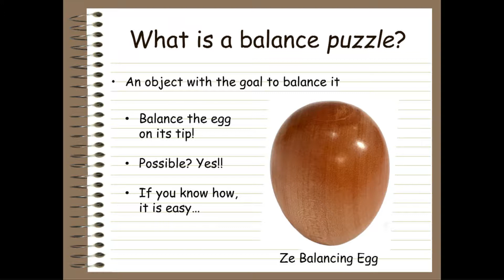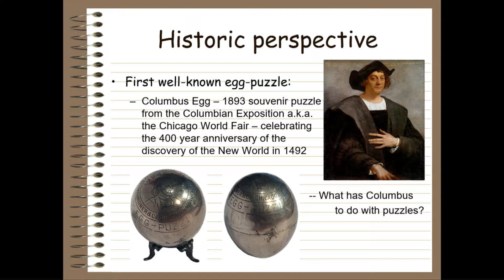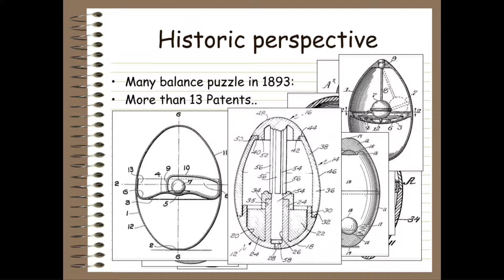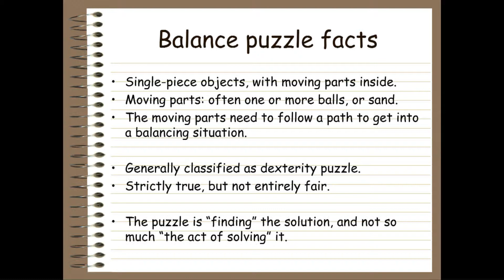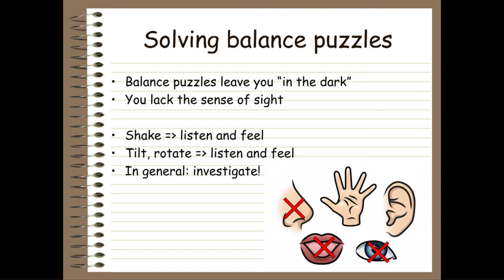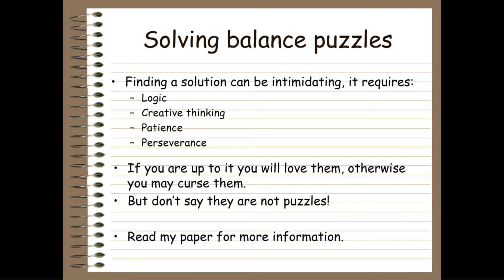Rik van Grol - Balance Puzzles: You Either Love Them or Curse Them - G4G13 Apr 2018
Balance puzzles challenge the puzzler to manipulate an object to bring it into balance, e.g. the Columbus Egg. The puzzle leaves the puzzler in the “dark”, there are no or hardly any visual clues. In order to solve the puzzle other senses need to be used, e.g. hearing, tactile sense, combined with imagination and logic, and of course persistence. Not everyone likes that. This presentation will give some striking examples.